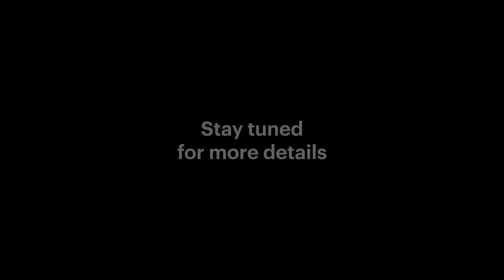Ultrahuman at CES '24! Starting 2024 on the best possible note.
Starting 2024 on the best possible note.

Not a Cyborg yet? It's time to Evolve to Cyborg. Join The Army:

The Ultrahuman M1 helps you monitor your blood sugar levels to optimise your metabolic health. It's possible to quantify your metabolic health with a metabolic score. The key determinants of this metric include glucose variability, average glucose score and time in target range.